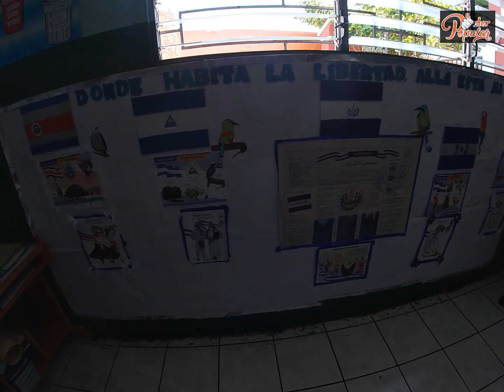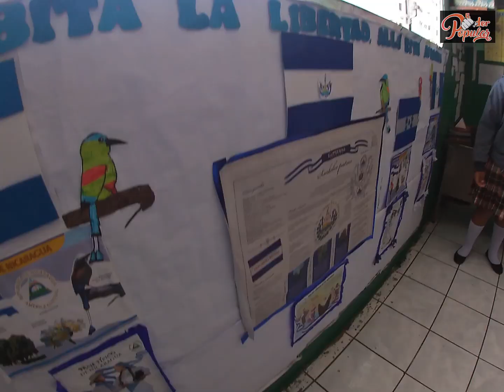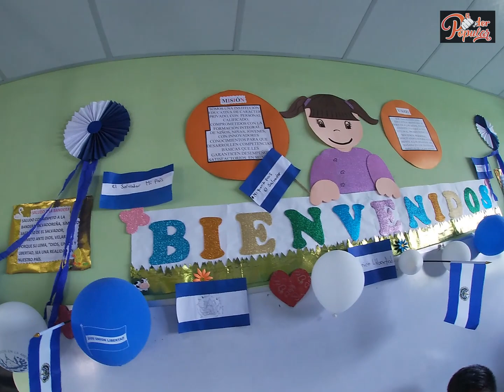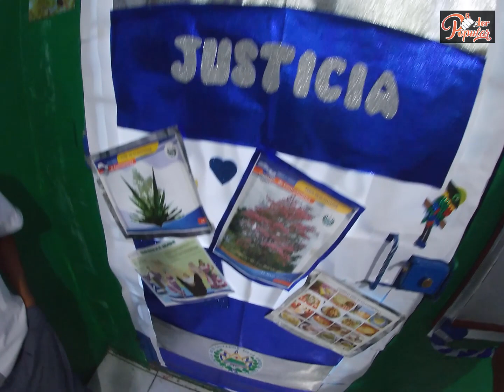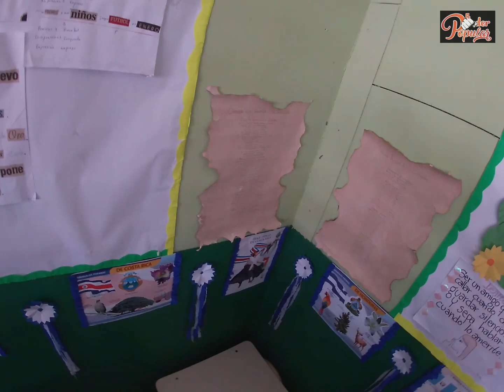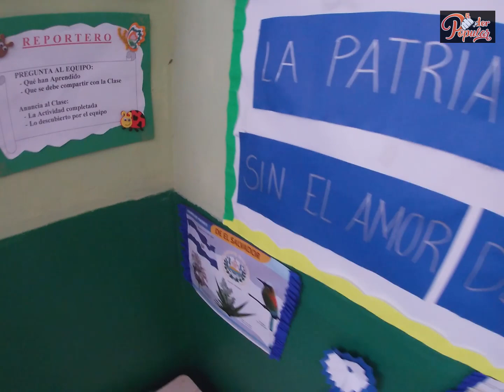HABLAN SOBRE EL MES CÍVICO, ALUMNOS DE UN COLEGIO!